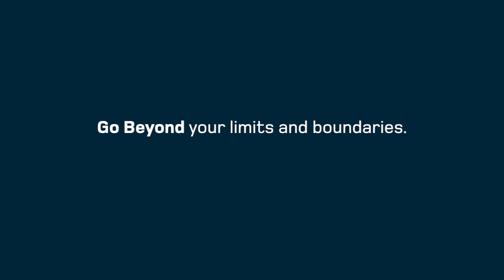Land Rover 'Go Beyond' Bursary: Go beyond your limits and boundaries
The Land Rover 'Go Beyond' Bursary offers applicants the use of a Defender 110, a grant of £15,000 and a discretionary fund of up to £15,000 for expedition costs. The grant is aimed at a team willing to take a journey beyond their limits and boundaries that promotes a wider understanding and enjoyment of people, places and environments.

Application deadline: 3 February 2012